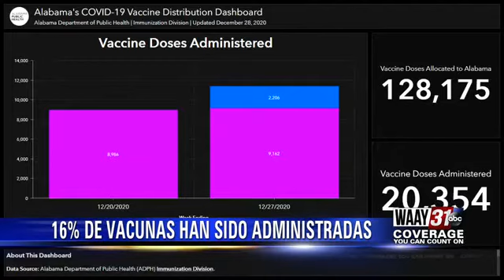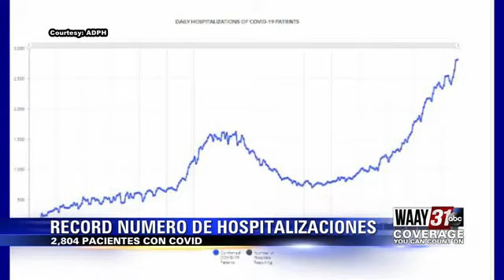WAAY 31 en español 29 de diciembre